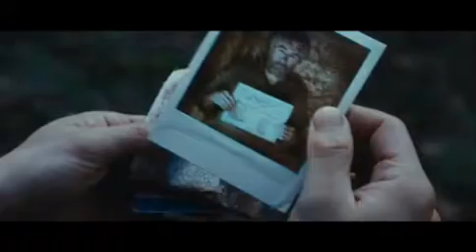Killer Elite in lingua inglese.mp4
Dal romanzo di Ranulph Fiennes 'The feather men', la sfidadi tre uomini nell'ostile territorio dell'Oman. Un classicissimo thriller ad alta tensione animato da tre 'esperti del settore': Jason Statham e Clive Owen, più un veterano come Robert De Niro.

Danny, killer di professione, uccide da anni per commissione insieme al suo mentore e amico Hunter. Stanco del suo stile di vita decide di ritirarsi a vita privata, almeno finché non scopre che Hunter è prigioniero del Sultano dell'Oman. In cambio della vita dell'uomo il Sultano chiede la vendetta per la morte dei figli, uccisi per mano di alcuni ex membri dei SAS (Servizi Aerei Speciali Britannici) durante la segreta Guerra dell'Oman. Davanti al pericolo corso dall'uomo che per lui è come un padre, Danny accetta immediatamente l'incarico, ma la situazione si complica quando il suo percorso si incrocia con una squadra clandestina di uomini spietati: i "Feather Men", capitanati da Spike, ex SAS assetato di combattere una nuova guerra...